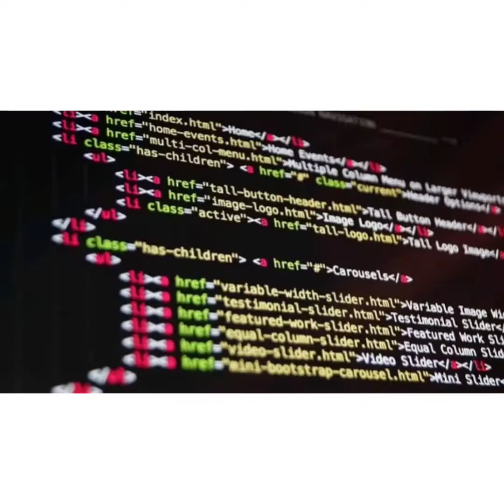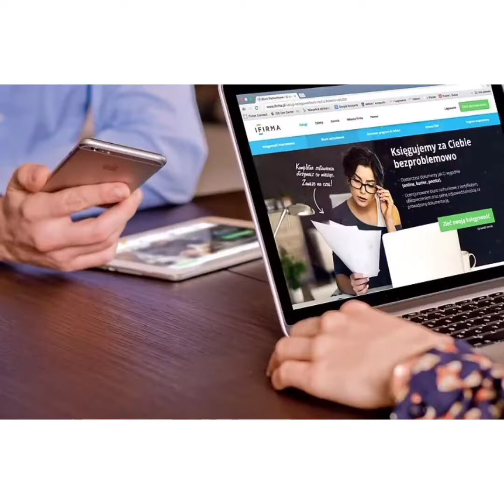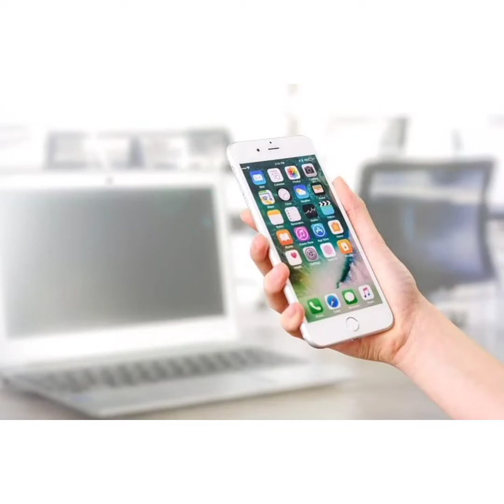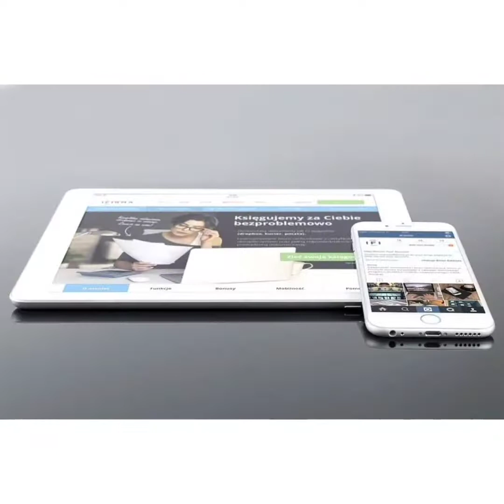Insurance policy in Australia | insurance policy full explained by tech moto